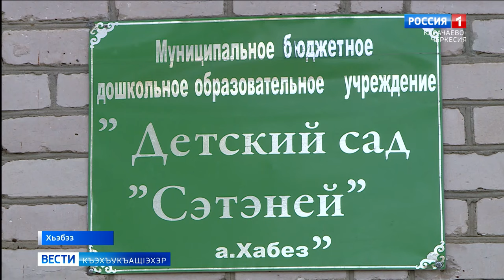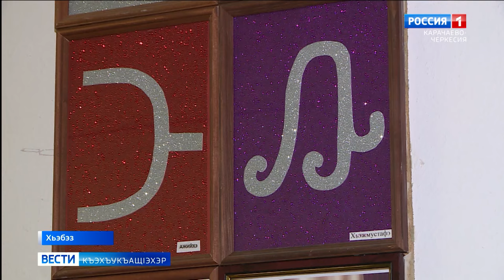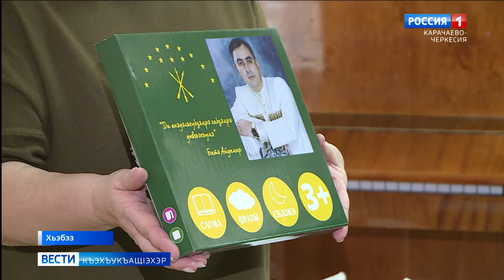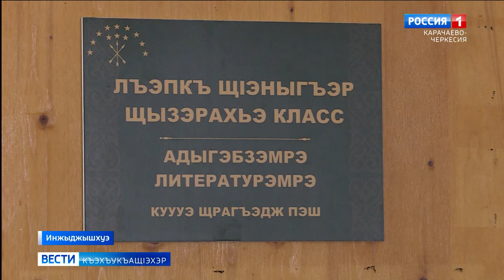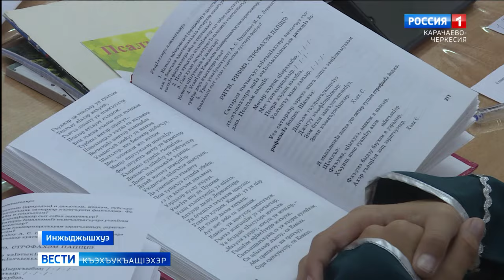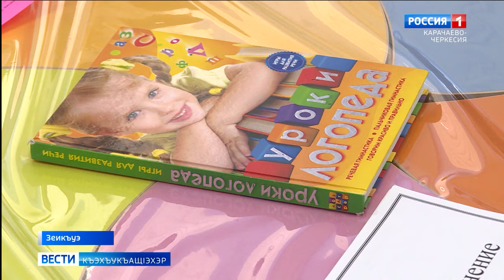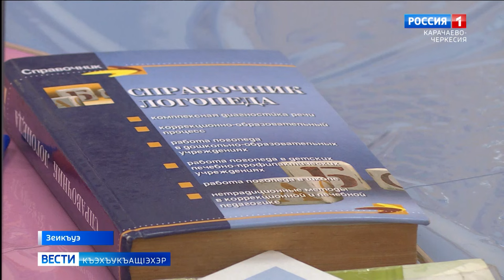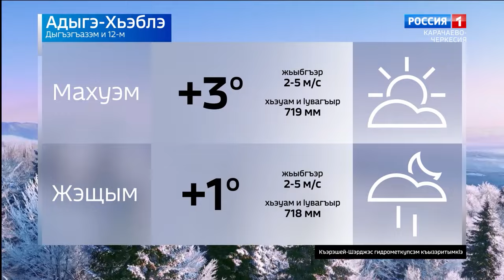Вести на черкесском языке 12.12.2023